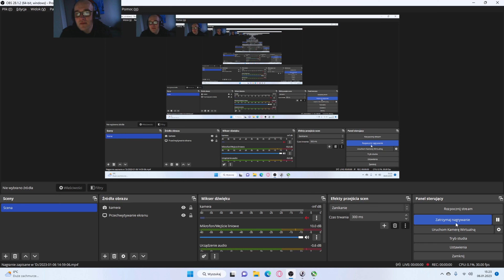Elex II #7 Jaskinia z gazem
Kolejna gra twórców Piranha Bytes, następca Elex 1, świat łączący SCI-FI, Post apo oraz czasy aktualne,
poziom trudności bardzo podobny do tego co oferowała nam seria Gothic czy Risen.
Postapokaliptyczny Świat: "Elex II" prawdopodobnie utrzyma postapokaliptyczny klimat, który był charakterystyczny dla poprzednich produkcji studia. Gracze mogą spodziewać się niebezpiecznych obszarów, zmutowanych stworzeń i zniszczonego świata.
Science Fiction i Fantasy: Twórcy "Elex" zawsze eksperymentowali z połączeniem elementów science fiction i fantasy. Czwórka frakcji o różnych ideologiach, technologia i magia - te aspekty prawdopodobnie nadal będą obecne w kontynuacji.
Decyzyjność i Konsekwencje: Piranha Bytes słynie z systemu wyborów i konsekwencji w swoich grach. "Elex II" może kontynuować tę tradycję, umożliwiając graczom podejmowanie decyzji, które wpływają na fabułę i relacje z postaciami.
Otwarty Świat i Eksploracja: Podobnie jak w poprzednich grach studia, "Elex II" prawdopodobnie będzie oferować duży, otwarty świat do eksploracji. Znajdowanie ukrytych miejsc, odkrywanie tajemnic i zdobywanie nowych umiejętności będą kluczowymi elementami rozgrywki.
Walka i Umiejętności: "Elex" cechowała się różnorodnością umiejętności, broni i stylów walki. W kontynuacji gracze mogą spodziewać się rozbudowanego systemu walki oraz możliwości rozwijania postaci według własnych preferencji.
elementów, które mogłyby pojawić się w przyszłości w świecie gry "Elex":
Spekulacje mogą obejmować wprowadzenie nowych obszarów do eksploracji w świecie postapokaliptycznym. Nowe frakcje mogłyby pojawić się, wprowadzając dodatkowe konflikty i możliwości interakcji.
Ewolucja systemu umiejętności, który umożliwiałby graczom jeszcze bardziej zindywidualizowane rozwijanie swoich postaci. Nowe umiejętności, drzewka rozwoju czy specjalne zdolności mogłyby dodatkowo wzbogacić rozgrywkę.
Możliwość tworzenia własnych przedmiotów i modyfikowania ekwipunku to obszar, w którym gra mogłaby się rozwijać. Wyjątkowe przedmioty, które można by stworzyć poprzez różnorodne zasoby, otworzyłyby nowe możliwości dla graczy.
Kontynuacja "Elex" mogłaby rozwijać historię związane z wydarzeniami poprzednich części, odkrywając nowe tajemnice związane z Elexem oraz dalsze losy postaci, które przeżyły poprzednie wydarzenia.
Wprowadzenie nowych potworów, stworzeń i przeciwników, które dodatkowo zróżnicowałyby ryzyko w podróżach po świecie gry. Nowe zagrożenia mogłyby również stanowić wyzwanie dla bardziej doświadczonych graczy.

Kolejna cześć, gry Elex, twórców Gothica. Pomimo, że nie spodziewałem się zbyt wiele po tej grze, okazała się naprawdę przyjemna, świat, który poznaliśmy w pierwszej odsłonie jest tutaj powielany, nadal DOSYĆ wymagający poziom trudności, chociaż względem pierwszej cześci czy w ogóle względem Gothica, jest tutaj regres. Poznajmy dalsze losy Jaxa - byłego Alba. Mamy tym razem do dyspozycji, aż 5 frakcji. Większość zadań pobocznych jest tutaj naprawdę bardzo fajnych.
Jednakże widać, że im dalej w las tym... gorzej.
                                                                    Pozdrawiam, Geodetix